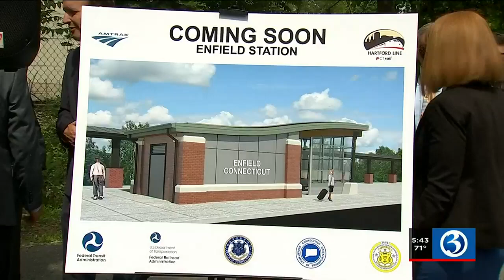Plans for new train station in Enfield